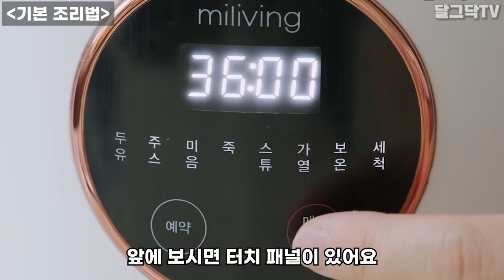요즘 두유제조기의 문제점ㅣ콩을 두유제조기에 넣으면 발생하는 일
*이벤트 : 영상을 보고 구매해주신 분들께 구독자 인증 + 후기인증 해주시면 오메가 3 증정 해드려요~
구매 확정 하시고 인증 꼭 하셔요 : )